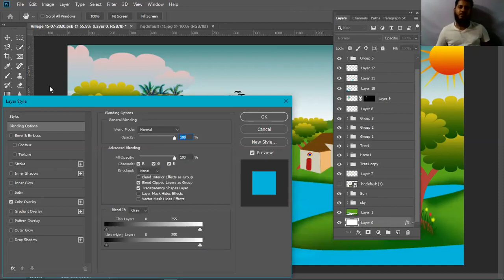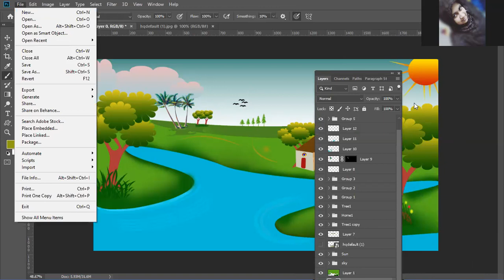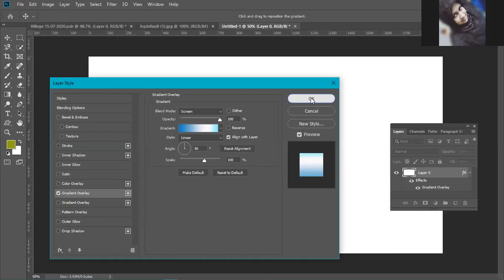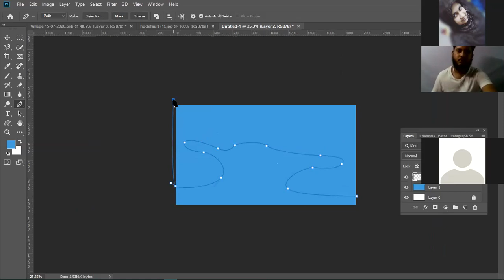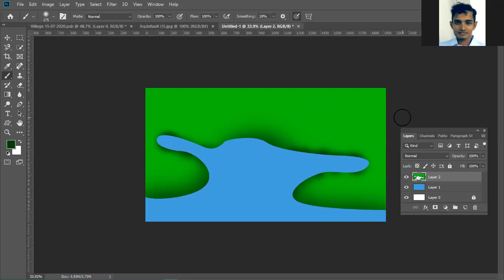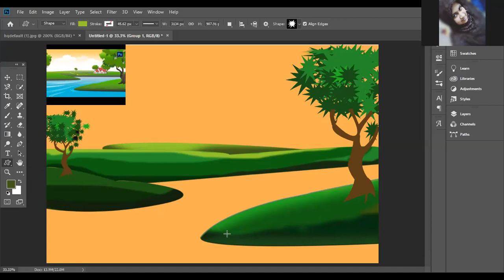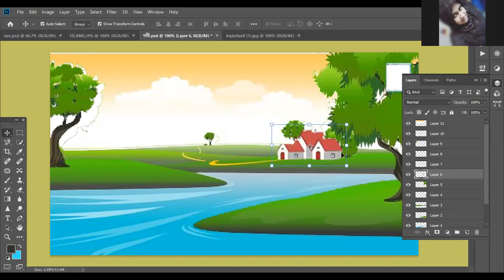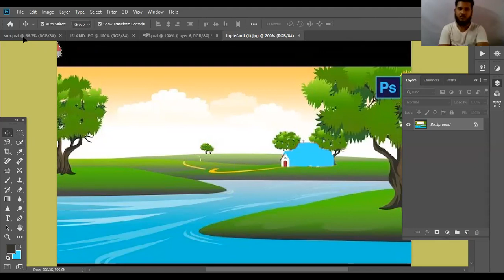LEDP-2020 | L4RJGD-107 | Class-07 | Part-1